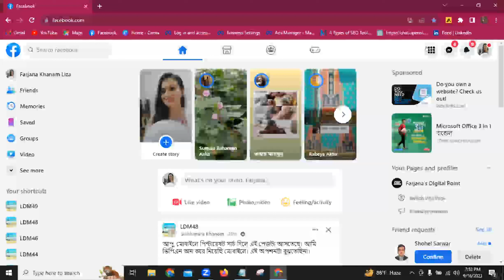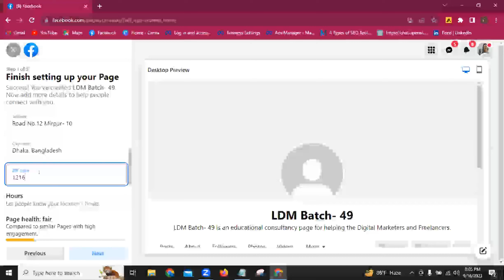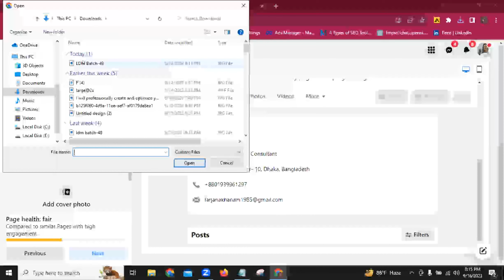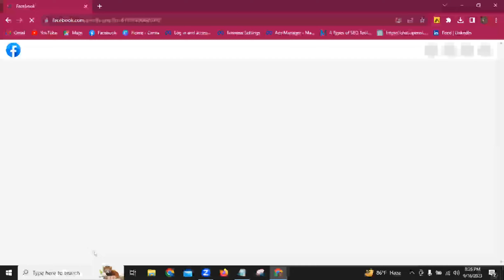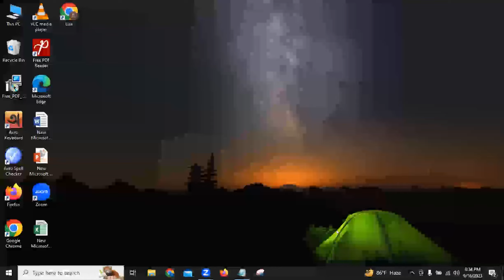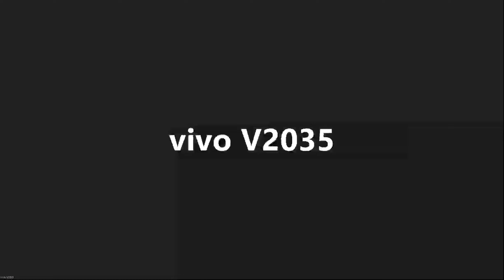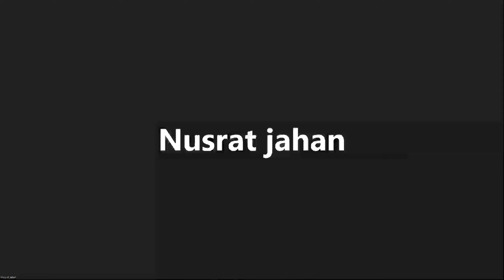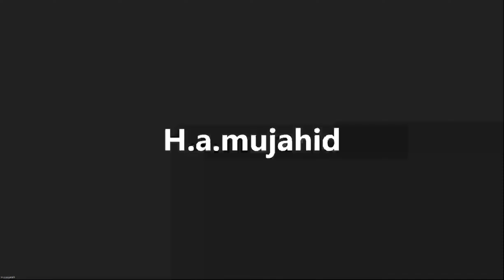Day 01 Facebook Page Creation & Optimization